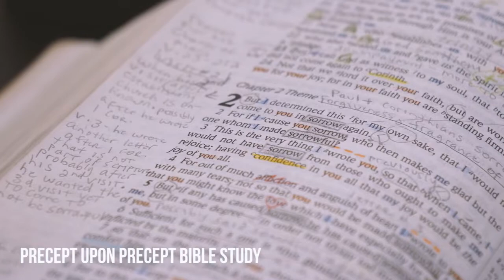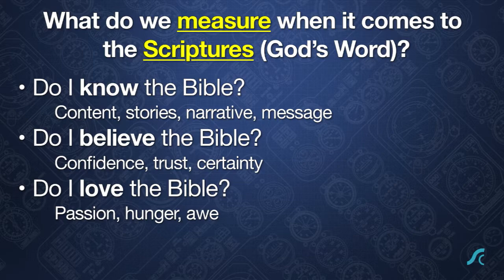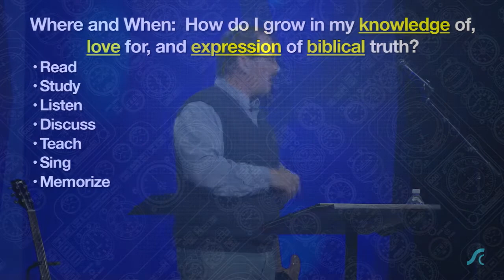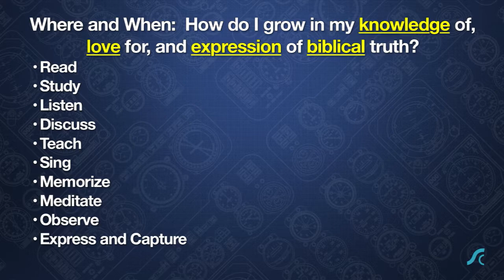Metrics…Measurements that Matter #2 Passion for Truth